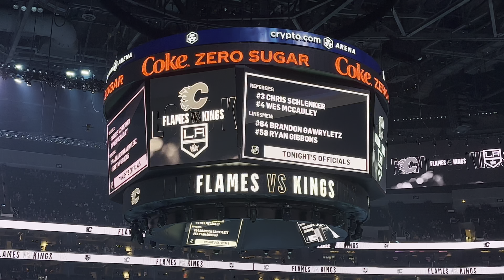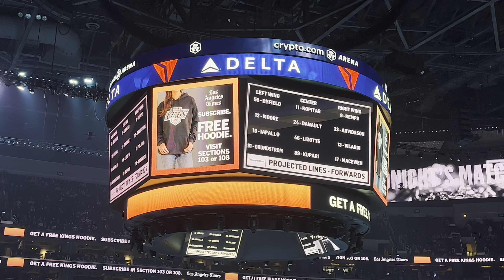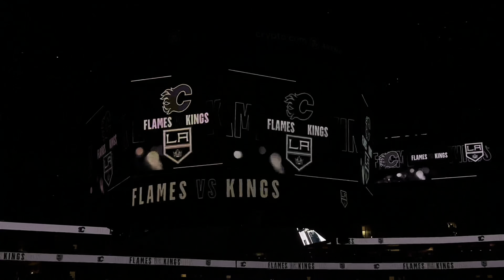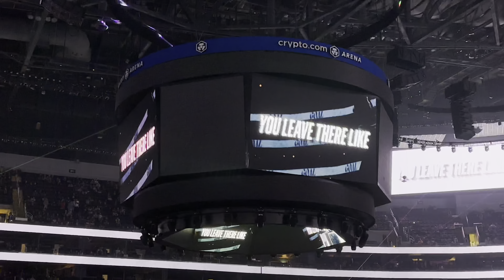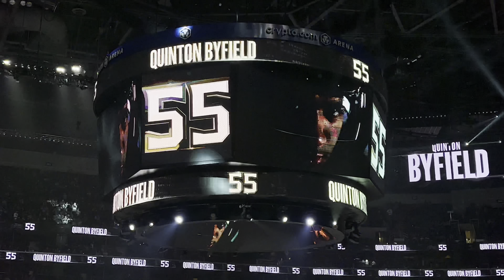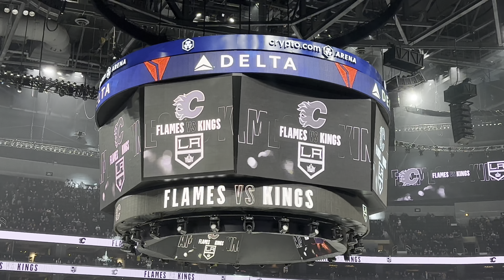Los Angeles Kings 2022-2023 Intro (vs. Calgary Flames)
Where - Crypto.com Arena

ALL AUDIOVISUAL CONTENT IS PROPERTY OF THE LOS ANGELES KINGS, NATIONAL HOCKEY LEAGUE (NHL), AND CRYPTO.COM ARENA, AS WELL AS ANY OTHER RESPECTIVE OWNERS OF CONTENT SHOWN IN THIS FREE VIDEO.